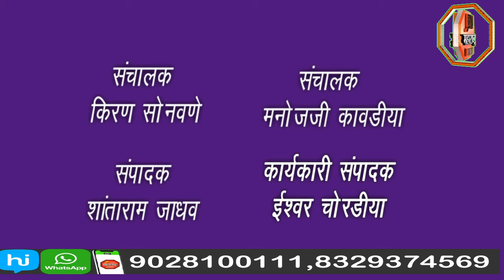वंचित बहुजन आघाडीचे जळगाव लोकसभेचे उमेदवार प्रफुल लोढा यांनी निवडणुकीतून घेतली माघार